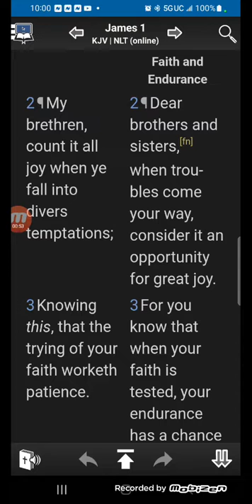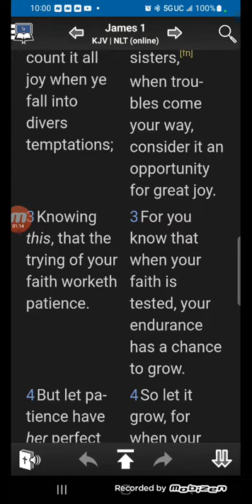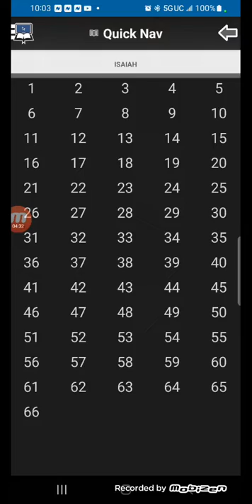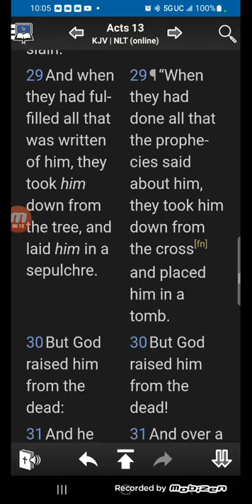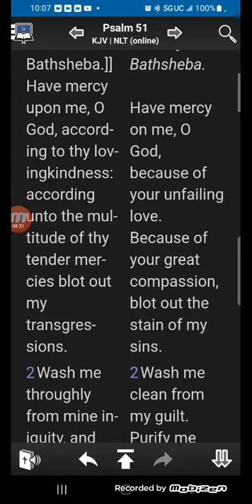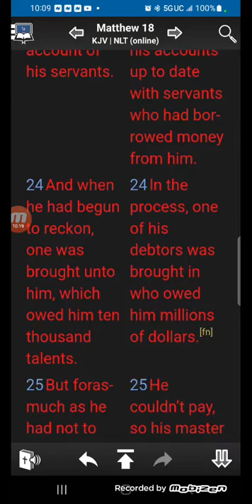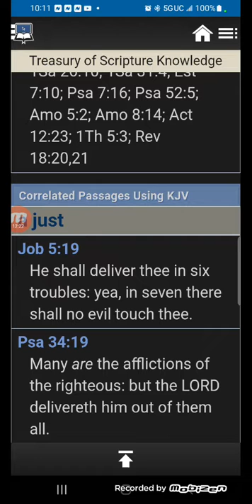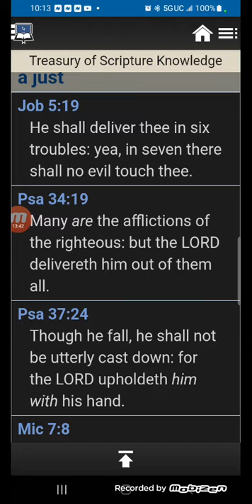WE HAVE TO KEEP IT MOVING 🏃‍♂️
If you fall get up dust yourself off and keep it moving